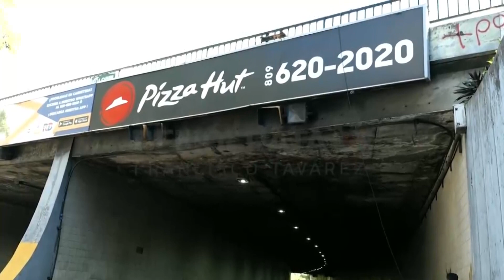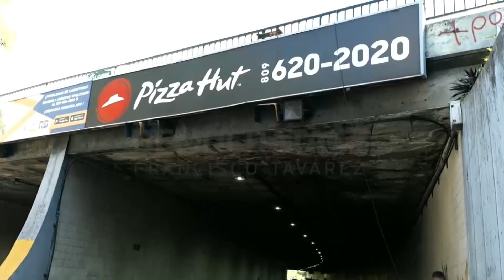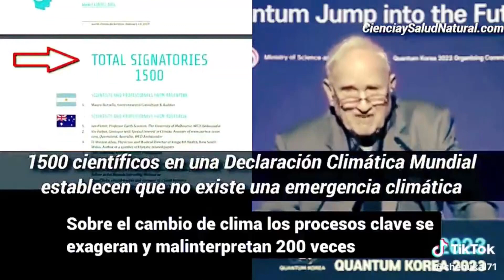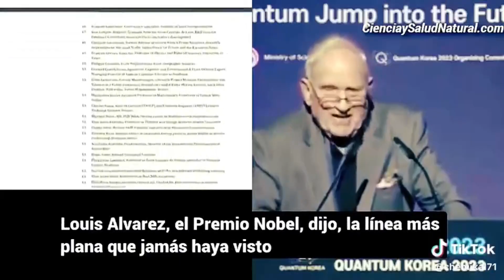Infraestructuras deficientes en RD, ¿qué hará Abinader?